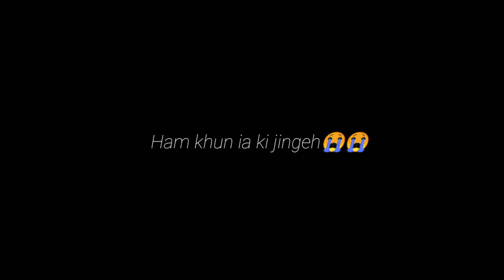Ham khun ia ki jingeh😭😭(part 2)